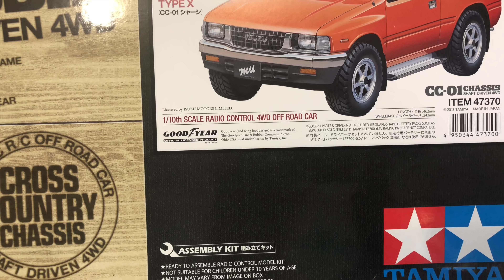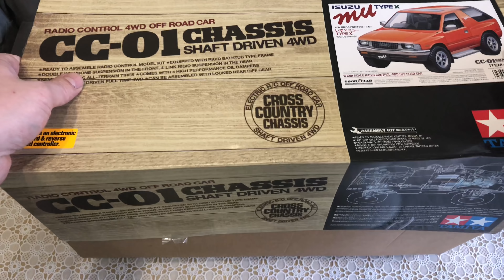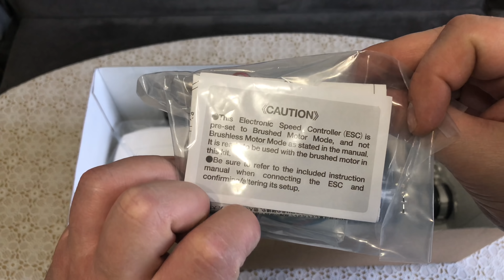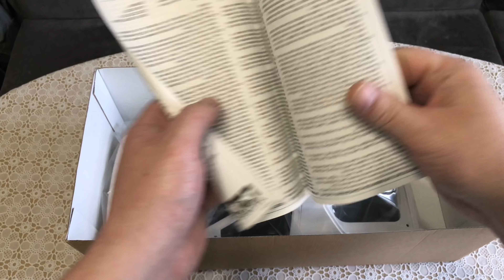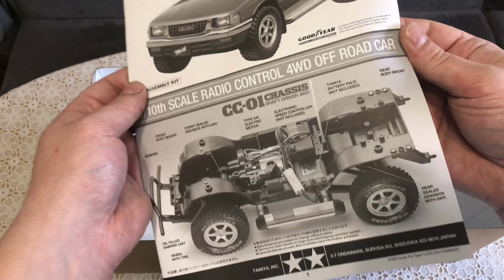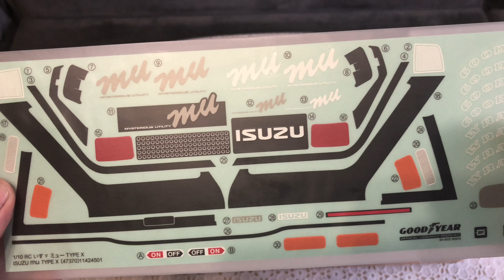Rc scale studio 4x4 Tamiya CC-01 Isuzu Mu Type X unpack and review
Обзор и распаковка новинки от Тамии Isuzu Mu Type X